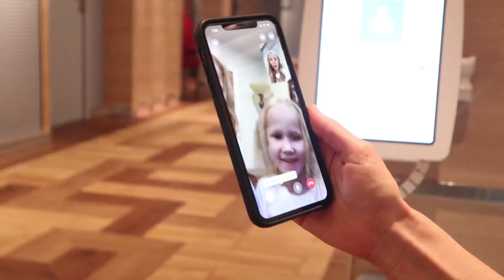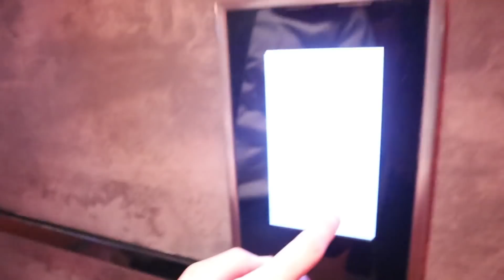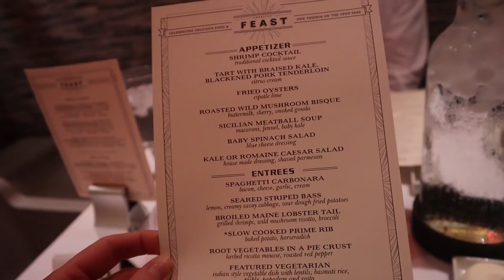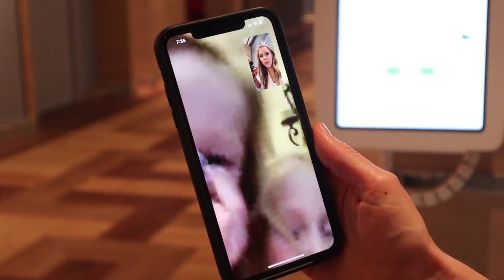How is this on a cruise ship!? Biking over the ocean!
More Below 👇🏻👇🏻
Watch the real life of Meet the Millers,  young family vloggers, sharing their daily lives, (Derek, Bre, Brielle, Boden, Ember, Cosy and Baby Jensen).  Our content is PG! Lifestyle, motherhood, parenting channel. Not made for children under 13.